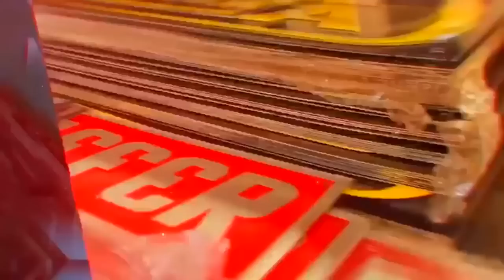CRUZANDO MARCHA NO 113 ANTES DELE ENTRAR NA REFORMA, 1 ANO SEU MEU CARRO 😔😭